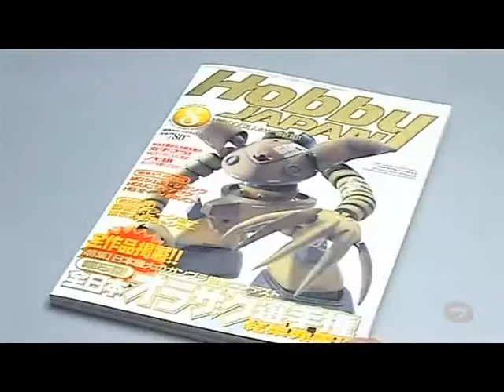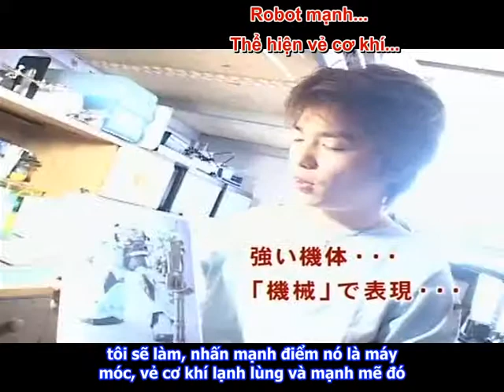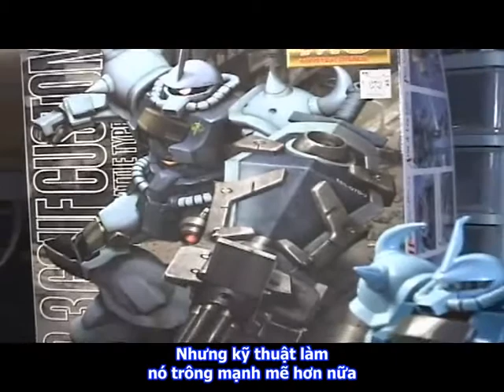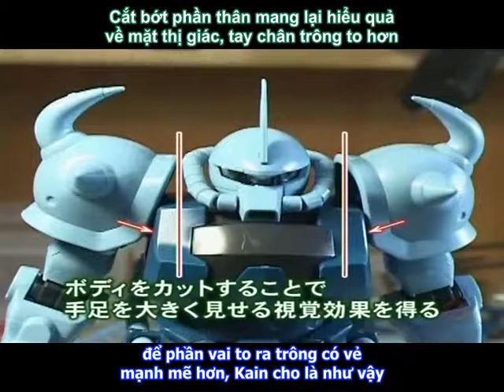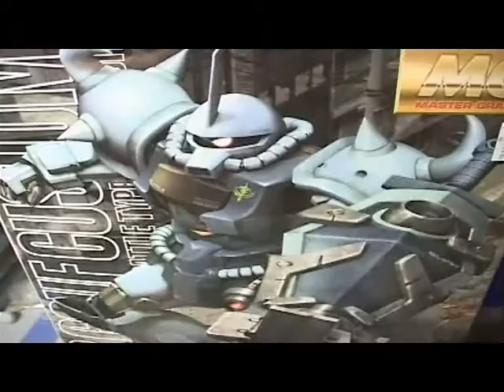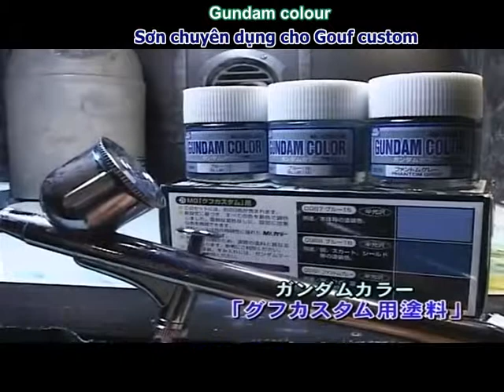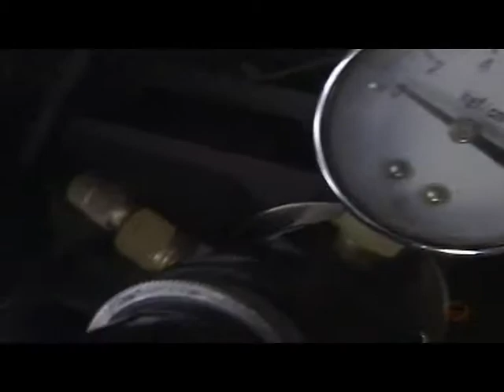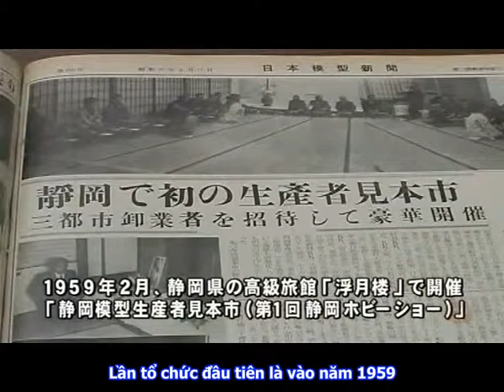[Việt ngữ] Plamo Tsukurō 6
Chương trình giới thiệu kỹ thuật xử lý mô hình nhựa của các bậc thầy.